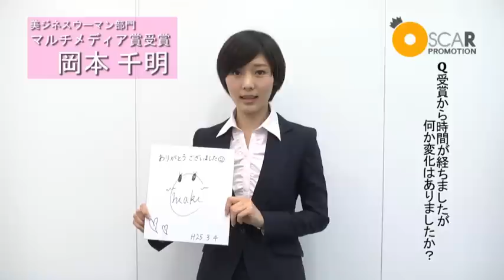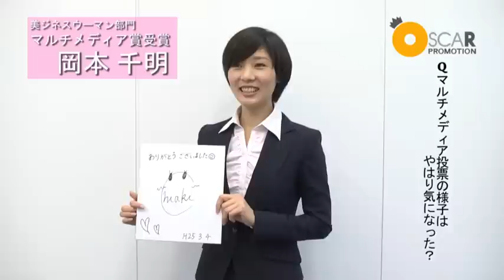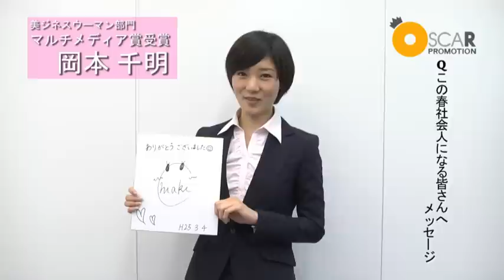‹応募ありがとうございました!!›bizコン～マルチメディア賞 松永かなみ(旧名：岡本千明)～プレゼントキャンペーン!4月2日から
2013年2月24日（日）準行われました、美ジネスマン&美ジネスウーマンコンテスト
美ジネスウーマン部門マルチメディア賞を獲得しました、松永かなみ(旧名：岡本千明)の、
受賞から数日後のインタビューです。

合わせて、はじめてのサインもプレゼントします!!

応募開始は2013年4月2日から
詳しくはbe amie：

合わせて、松永かなみ(旧名：岡本千明)公式ブログ
も合わせて、お楽しみください!!